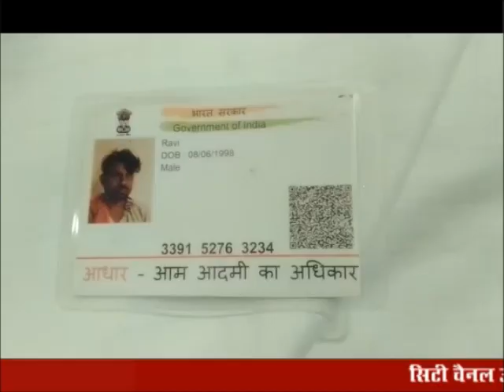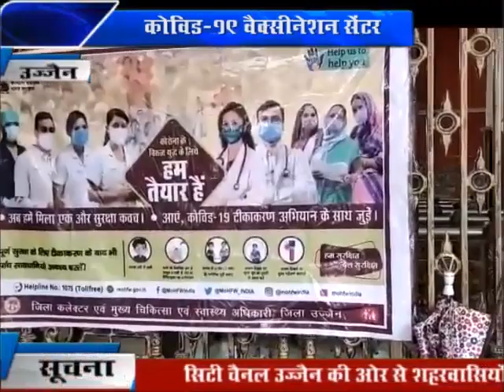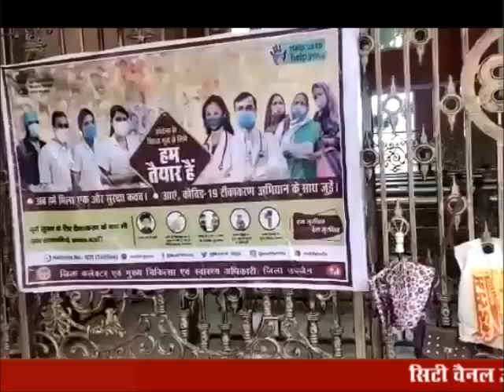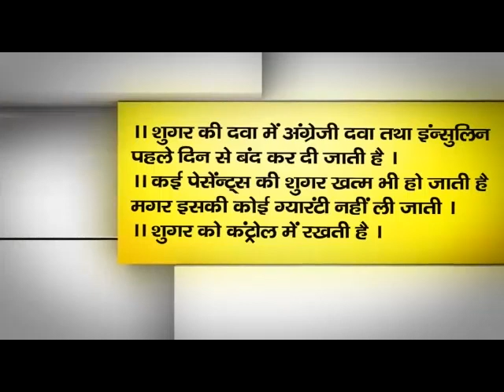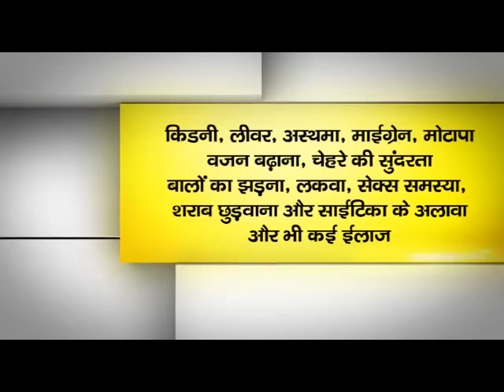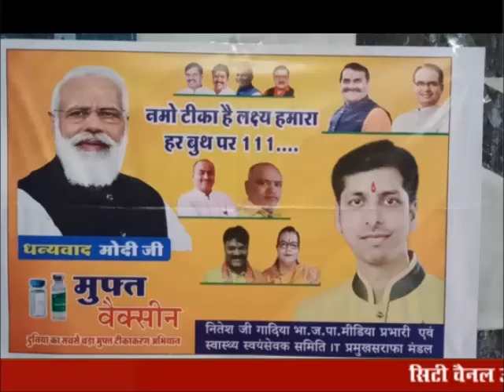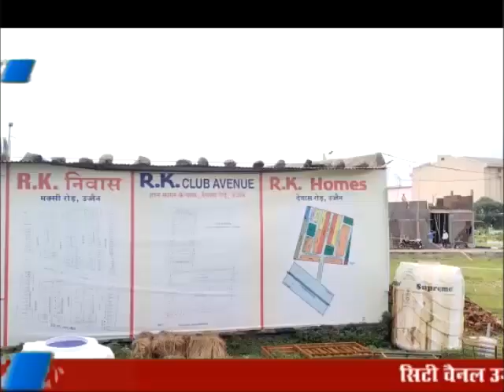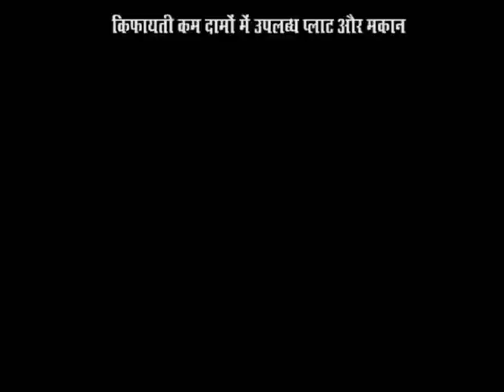उज्जैन की ताज़ा खबरे देखिये Siti Channel के आज के इस बुलेटिन मे 17/09/2021 ( शुक्रवार )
उज्जैन की ताज़ा खबरे देखिये
▶️ लूट को अंजाम देने वाले दो बदमाश गिरफ्तार
▶️ राष्ट्रीय पक्षी मोर पर स्वान ने किया हमला
▶️ महाकाल मंदिर प्रबंध समिति द्वारा लगाया कोविड-19 वैक्सीनेशन सेंटर
▶️ उज्जैन पुलिस ने निकाला फ्लैग मार्च
. और भी बहुत कुछ Siti Channel के आज के इस बुलेटिन मे 17/09/2021 ( शुक्रवार )

उज्जैन से जुडी ताज़ा खबरे जानने के लिए आज ही Siti channel